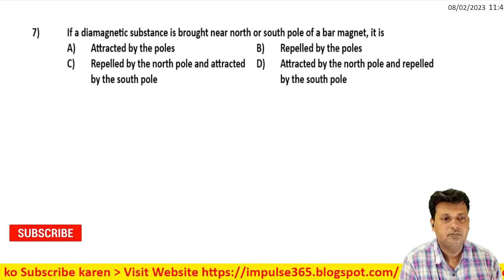7 Magnetism and Matter Level 1 Test 3